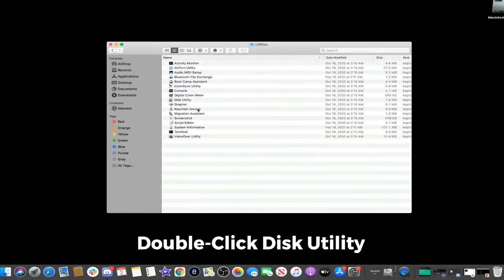How To Access Disk Utility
This video will show you how to open Disk Utility on Mac.